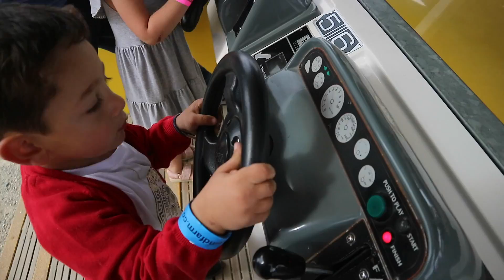YOUTUBER'LA BULUSTUM! BUNU YAPMAMALIYDIM! SOGUK GELIN (LONDRA'DA GUNLUK HAYAT/VLOG)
Merhaba arkadaslar,

Yanindaki zile basarak bildirimi acmis olursunuz ve bu sekilde hic bir videoyu kacirmamis olursunuz.

Biz kimiz: Adim Ezgi esim Serhat ile birlikde Londrada gunluk hayatimizi vloglayip sizinle paylasiyoruz. 2 tane dunya tatlisi yavrularim var. 2 yasinda Derin isminde oglum ve henuz yeniodgan Arya isminde bir kizim var.

BIR ONCEKLI (GUNLUK HAYAT/YASAM)  VLOGLAR!